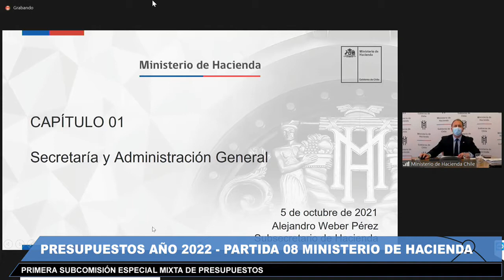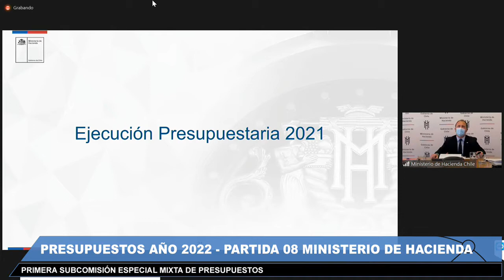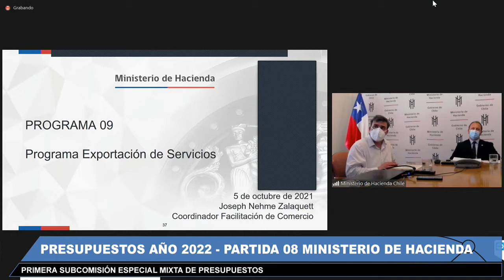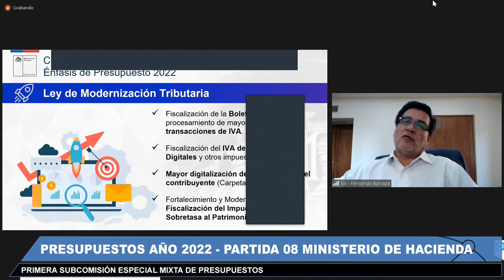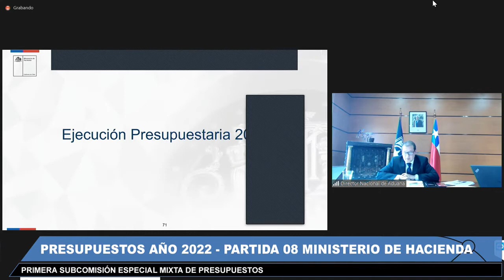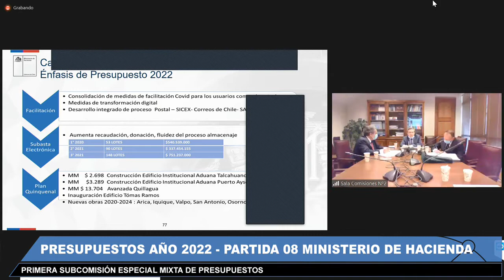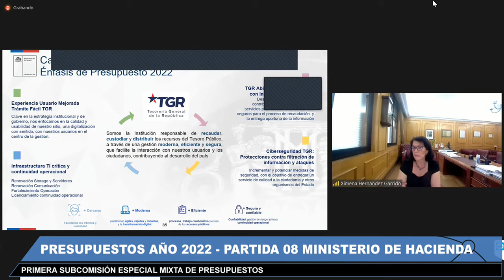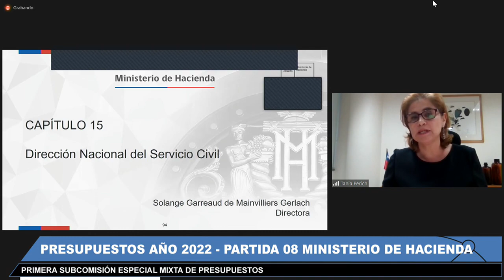Primera Subcomisión Mixta de Presupuestos - 05 de Octubre 2021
HORARIO: 17:00 a 20:00
MATERIA: 1.- Conocer la Ejecución Presupuestaria del presente año y el Presupuesto para el año 2022, correspondiente a la Partida 08, del Ministerio de Hacienda.

flickr 📷 Senado_Chile